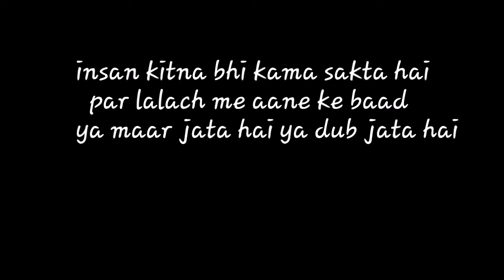lalach buri bala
actor 1 juned as baba
actor 2 sameer as bakra
actor 3 fahad as sishya
supporting cast naseem  cinematography zaheer shaikh shaikh
edit by zaheer shaikh shaikh
special thanks to unique boyzz